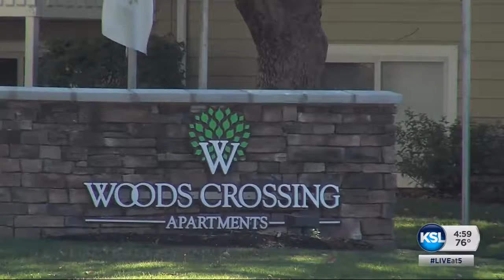Boy dies after attempting to cross US 89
Raymond Zalas, 5, has died after attempting to cross a busy five-lane street near 2600 South on US 89 yesterday. Sam Penrod reports on what happened, and what's being done to keep the area safer.

Story aired September 27, 2016 at 5 p.m.